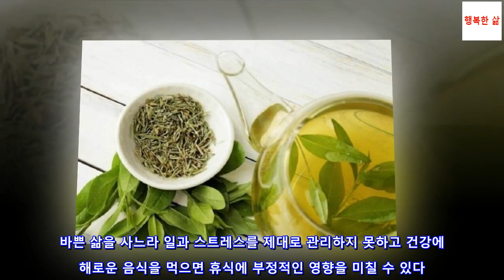불면증에 가장 효과적인 자연 요법 3가지